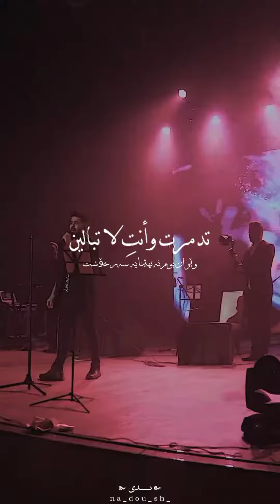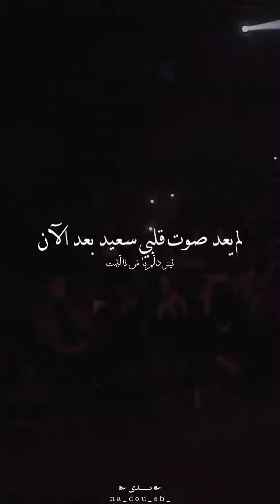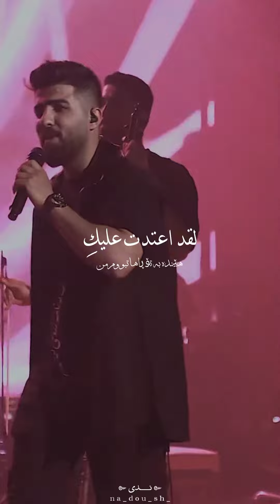اغنية حزينة مترجمة 𝐀𝐫𝐬𝐡 𝐎𝐬𝐦𝐚𝐧 - 𝐑𝐨𝐲 ( لا حياة لي بدونك) 💔